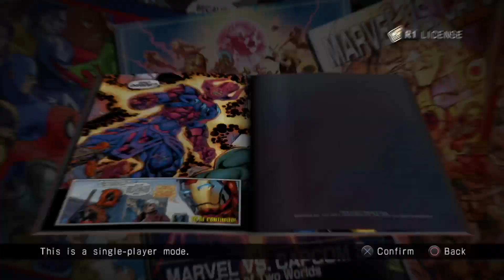ULTIMATE MARVEL VS. CAPCOM 3 wolverine deadpool x23